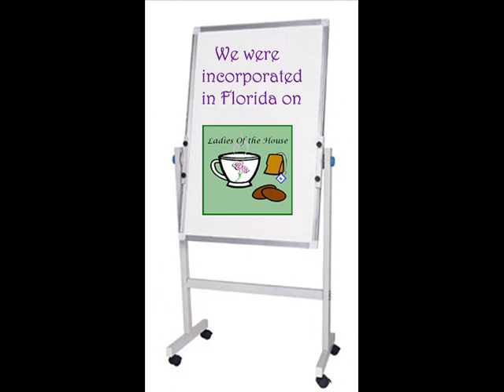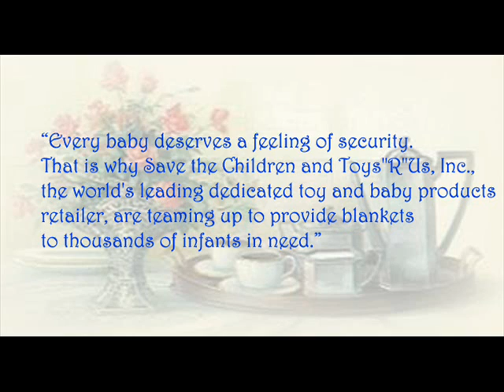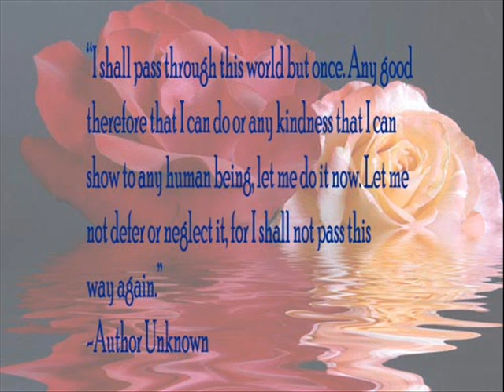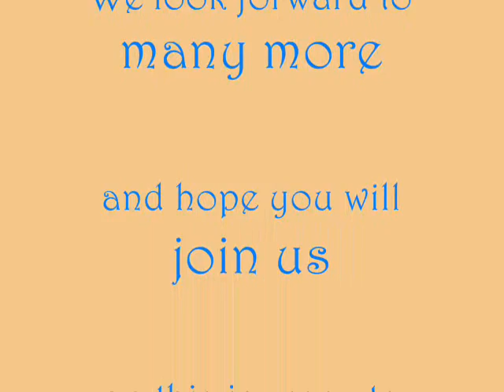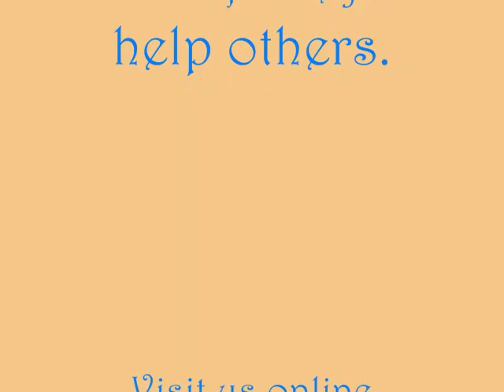LOtH 2nd Anniversary Video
It's our Anniversary!  Please celebrate with us and enjoy our new video!  And please visit the Bundled in Hope Save the Children campaign
And don't forget the LOtH Twitter page as well!
Thanks for caring and helping others!  :D